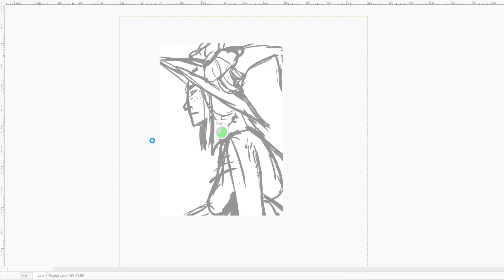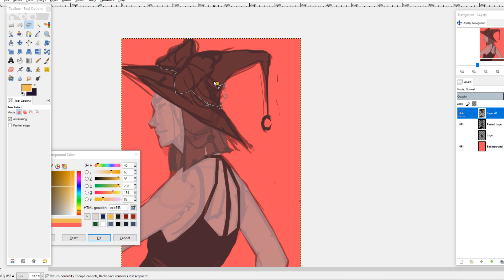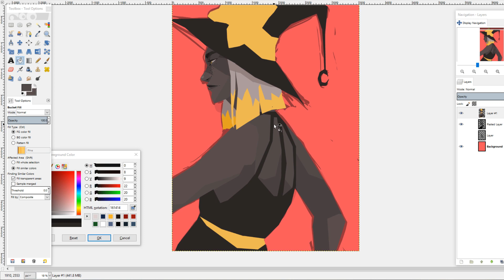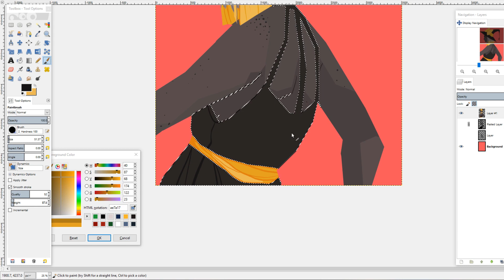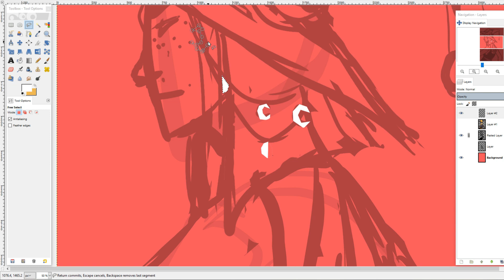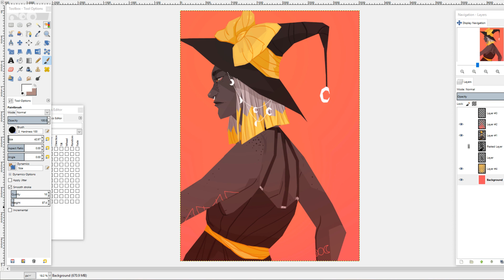Witch Portrait - Timelapse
Witch Portrait

Made in GIMP using a Wacom Intuos 3 tablet